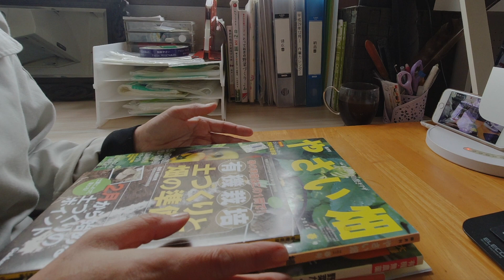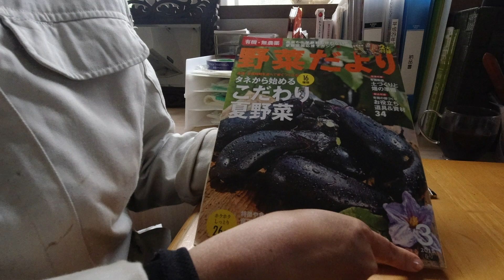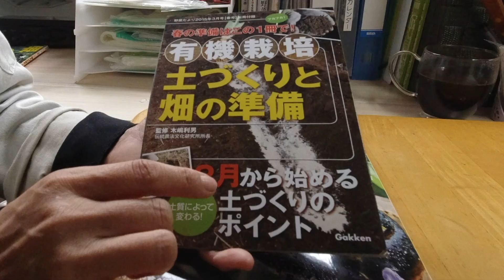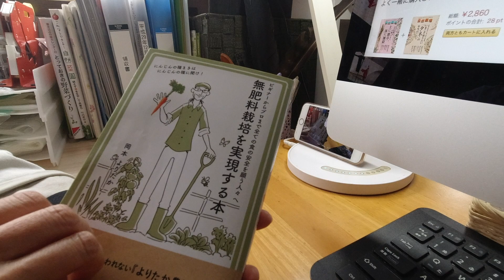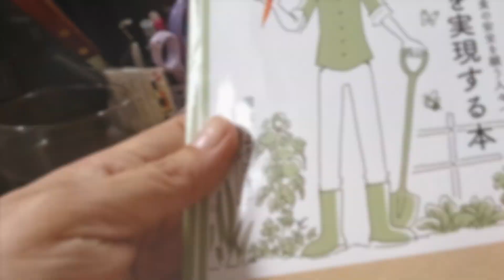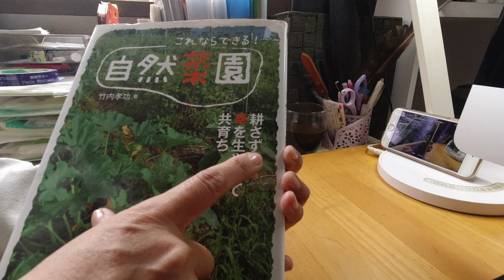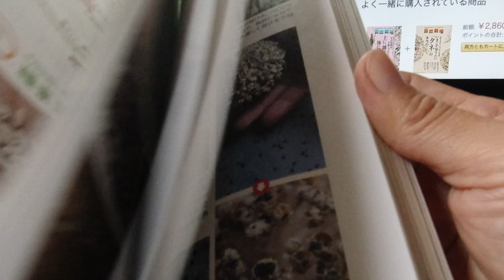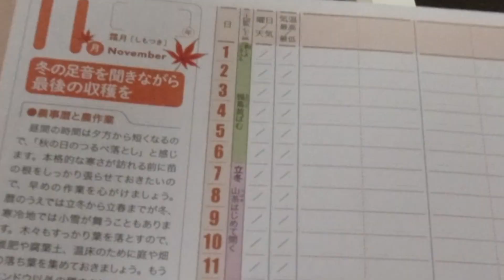自然栽培🌿私のバイブルはこれ❗️☝️✨虫や草、病気の考え方・土作り・栽培・管理etc.…オススメの５冊📚無農薬で家庭菜園を！自然栽培農家が教えます✨ 【家庭菜園にも使える】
🍅動画内でご紹介した本（アマゾンアソシエイトに参加しています）🍅
野菜だより　学研
無肥料栽培を実現する本　岡本よりたか
やさい畑　光の家協会
自然菜園　竹内孝功　農文協
とっておきの野菜づくり　関野幸生・渋谷正和
🍅ご紹介できなかったけどオススメの本🍅
自然栽培　東邦出版
　深い知識が付く・作業をしていて「そう言えば…」と思い出せる＆即使える内容
nico通信　nico
　自然栽培専業農家が日々の研究と気付きを投稿
　nicoの会とは：私の師匠である明石さんの師匠、上記にある「とっておきの野菜作り」の著者関野氏が会長を務める自然栽培グループ

できたら無農薬で野菜を育てたいなぁ。でも、虫や病気はどうやって防ぐの？対応法は？自然栽培農家が実際に野菜を育てながらハウツーを紹介します。
🍅🍅🍅主な農機🍅🍅🍅
クボタ　ミディStyle
マメトラ　リターンカルチ　SRV4V（通称：大谷君）
マメトラ　ハンマーナイフモア　MH751V（通称：ジャンボ君）
🍅🍅🍅農地情報・合計約76a＝7反6畝（面積は概数）🍅🍅🍅
第１圃場（22a）：ジャガイモ・スペルト小麦・秋播き葉物＆根菜
第２圃場（11a）：土作り中・実験圃場
第３圃場＝塾付属圃場（3a）：秋播き葉物・にんにく＆玉ねぎ
第４圃場：返却により欠番
第５圃場・東地区（27a）：春播き葉物・芋（さつま・里芋・セレベス・菊芋）圃場
　　　　・ギシギシ畑（13a）:スペルト小麦・大豆トラスト用圃場
🍅🍅🍅撮影と動画編集（2019.10現在）🍅🍅🍅
撮影：DJI OSMO ACTION(AC001)
　　　iPhone8(1080p HD/60fps)
その他撮影機器
三脚：SLIK マルチポッド３×４
GoProアクセサリー・ネックスハウジングマウント
多機能ボールアダプタ：SMALLRIG スーパークランプマウント ボールヘッドアーム
編集：iMac(21.5-inch,Late 2012)  MacOSMojave 10.14.6
　　　プロセッサ 2.7GHz Intel Core i5
　　　メモリ 8GB 1600 MHz DDR3
　　　グラフィックス NVIDIA GeForce GT 640M 512MB
編集ソフト：iMovie 10.1.10
＊体のラインを美しく魅せてくれる女子用作業着＊
・FORECAST
・BURTLE（バートル）５５０１シリーズ　レディースカーゴパンツ
・小さく見せるブラ（D～Iカップ対応）
・アウターに響かない下着
＊オリジナルワッペン＊
KAMEOKA
＊アウトドアナイフ＊
＊イヤガラス（カラス忌避資材）
🍅🍅🍅プロカメラマンから「魅せる動画の作り方」を学んでいます！🍅🍅🍅
動画集客チャンネル/GoldenMonkeyTV